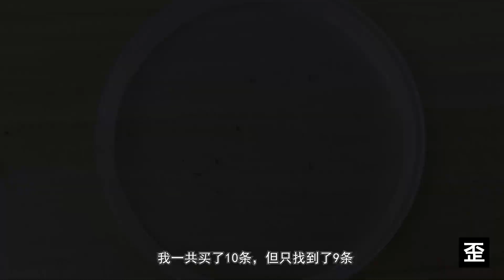它是地球上再生能力最強的動物！ 【歪點子實驗室】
據說有一種生物，再生能力異常強大，不管把它切成多少段，每一段都能重生成完整的個體，這就是渦蟲！
歪點子實驗室：斷成200段都不死？它是地球上再生能力最強的動物！
一位偉人說：好奇心改變世界；還有一位偉人說失去好奇心的那瞬間，人就死了
我說，滿腦子的好奇心歪點子就是我的頻道存在的意義~
渦蟲 再生能力 自我繁殖 幹細胞 萬能幹細胞 細胞 趣味實驗 我們強調了影片內容的合規性，同時也保證了內容的新聞價值。